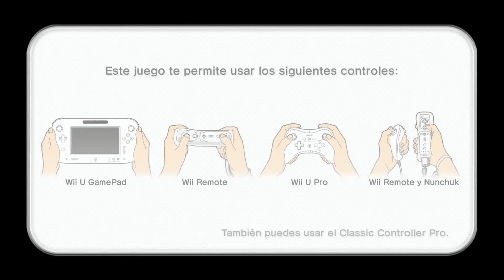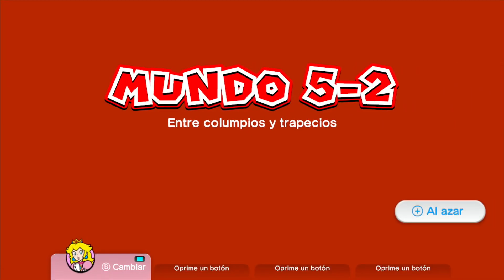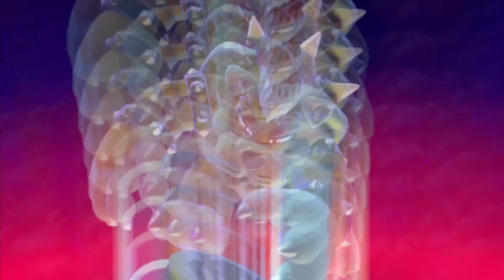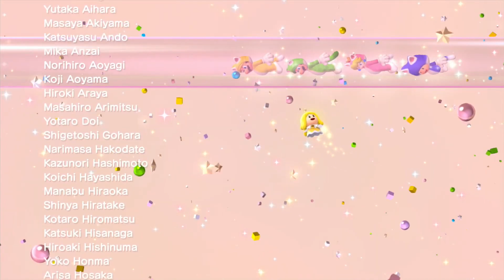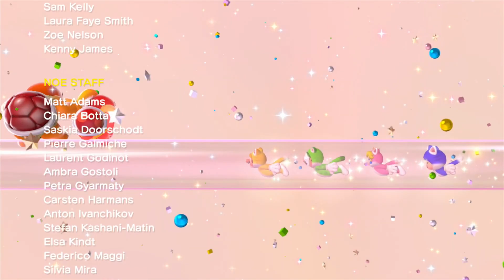Super Mario 3D World Any% Speedrun in 1:36:44 (Former WR)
This run improves my previous uploaded record of 1:37:50 by a minute and 6 seconds mostly due to more polished movement and not dying in 8-7 (but instead in 7-4), and the PB of 1:37:21 that I lost the footage to by 37 seconds from more polished movement, and my previous pb of 1:36:55 from not missing the optimal 6-4 cycle. It is still once again very improvable, I will be going for a 1:35 trying optimizing each level more.

Q: What are the techniques being used to gain and maintain your speed? A: The techniques are cat momentum, cat scratching, crouch boosts, edge crouches, and vectoring. Cat momentum involves preserving your speed gained from a dive, you do this by diving, and before you hit the ground, scratch, and then jump. This resets your speed everytime you do it so you only need to do it when needed. Cat scratching can be used to gain extra momentum before doing cat momentum, as this gives a boost and can save some time. Crouch boosting involves crouching briefly before jumping again, this multiplies your speed by a bit and repeated use can net you extremely fast speeds. Doing a crouch boost on a edge, called a edge crouch, multiplies your speed even more than a normal crouch boost, so that is done is certain places. Vectoring involves curving at a slight angle in the air to gain small amounts of speed.

Q: How does save skip work? A: This involves filling a USB Drive to its limit and placing your SM3DW data there, there is no room to save the game, but enough to keep a local save that is deleted when the game is closed or the console is turned off. This skips the "Saving..." textbox and saves 2 seconds each time it appears, saving 2 minutes and 17 seconds.

Q: Why are you collecting the stars? A: The game requires 170 to enter the final level. Other requirements include 130 stars for 7-Castle and 80 for 5-3.

Q: Why are you switching and then choosing your player each level A: This trick saves around 3 seconds each level because if you don't do it the game waits that period

Q: What are the advantages of using certain characters for certain levels? A: Peach has a floating ability which is good, because of that she is used in most levels. Luigi can jump higher than any other character, so he is also present for a good chunk of the run. Toad is used for levels that don't require large amounts of extensive platforming, his jump is the smallest but he runs the fastest. Mario is a balanced character and therefore is useless in this run. Rosalina has better crouch boosts and holds momentum better, but she doesn't appear until after the game is beaten.

Q: How did you jump from World 8 to World 4 and enter the Mystery House? A: This trick involves jumping into the top of the pipe at a certain location, you can then explore the pipe and even jump off, we then jump into where the Mystery House is. It is accessible right away, however the old route played 4-A and 4-4 and then went back to 4-2 to warp to World 5. This trick saves 1:20-1:40 depending on how many tries it takes, I got it first try.

Q: How did you skip the Meowser cutscene? A: Place a tanooki near the slope. You can dive onto the slope using a cat suit and then slide down quickly, then dive in the opposite direction to maintain the speed and jump into a tanooki leaf and preform a crouch jump near the edge to keep the speed, and then fly into the boss fight, skipping the cutscene, this however disables the music for the rest of the level in some cases.

Q: How did you get past the autoscrollers

A: It involves playing through the section without seeing and then hitting certain triggers which advance the autoscroller. For 6-7, it isn't extremely difficult but you can sometime die doing it. In 8-Castle, its easier because you just climb up the clouds on the left side, using audio cues to know when you landed on a cloud.

Q: Why do you avoid a 1, 3, or 6 on the timer A: These times give you fireworks, which wastes a couple of second so it's better to avoid them.

Q: How could this time be improved A: This can be improved by another minute or 2 using the crouch boost technique and optimization. There was also over 30 seconds of mistakes in this run, mostly due to dying at the beginning of 7-4 and doing terrible at 7-A aswell and some smaller mistakes, such as climbing up the flagpole or getting fireworks.

Also a huge thank you to xxEzraBxxx for creating this description and encoding a good quality of this run.